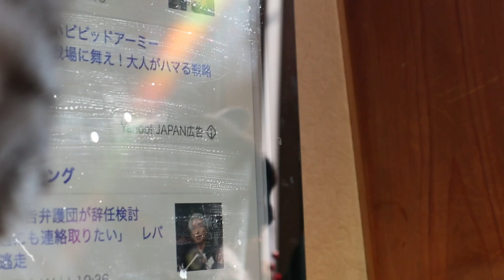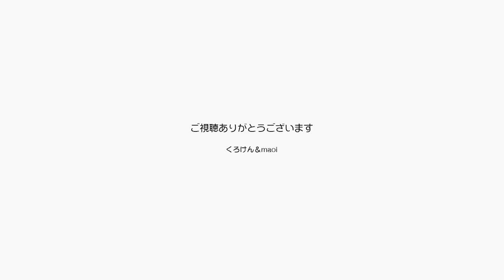可愛い猫見たい人は集まれー！ゴロゴロジャン＆ポン【Jean & Pont 1988】2020/1/5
2020年のジャンくんとポンちゃんは一皮むけて、ますます可愛くなっています。
今日の可愛いジャン＆ポンはそれぞれお腹を見せてゴロゴロ甘える、です。
このまま甘えが進んでどんどん可愛くなったらどうしよう。
いいんだけどね。

2020年ジャン＆ポンカレンダー
2020年キトンシッティングカレンダー（ラブ、シオン、アンズ、チャコ、カオリン）